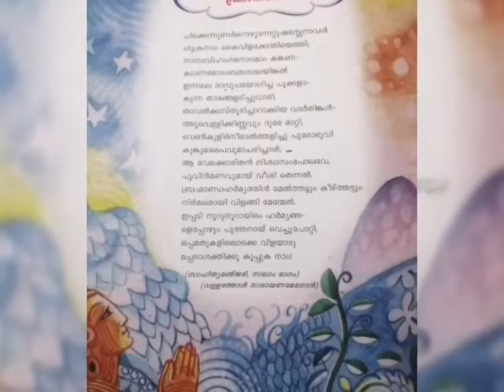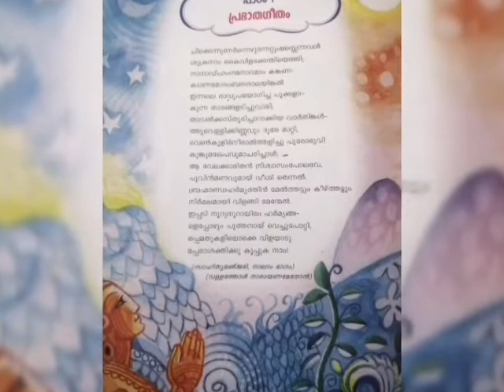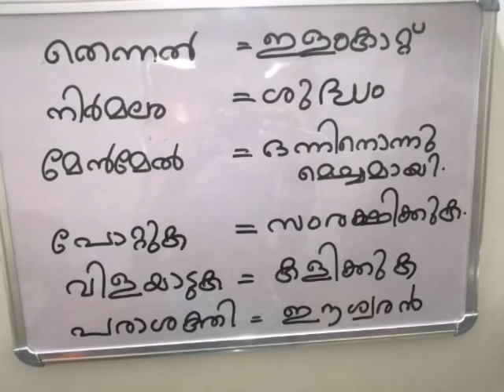Prabhathageetham (Vallathol) class 7, part :3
Part 3 of prabhathageetham of class 7
Can give your suggestions as comments for our improvisation.